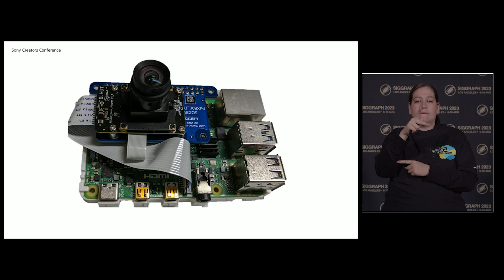[SCC]Highlight from Keynote by Dr. Kitano: Pioneering the Future of Creation (with ASL)| Official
Hiroaki Kitano, Sony Group CTO, is joined by a range of creators from across the Sony Group, to share how they employed creativity and technology to realize their creative visions for the world.

[Speakers]
Hiroaki Kitano, Senior Executive Vice President and CTO of Sony Group Corporation
Mike Ford, CTO of Sony Pictures Imageworks
Meghan Morgan Juinio, Director of Product Development at Santa Monica Studio, PlayStation Studios
Kazunori Yamauchi, CEO of Polyphony Digital
Carter Swan, Senior Producer, PlayStation Productions